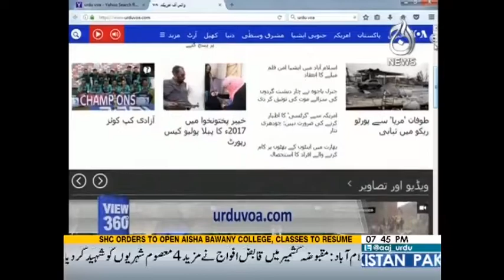View 360 - 21 September 2017 | Aaj News